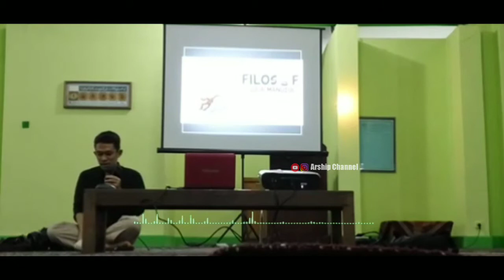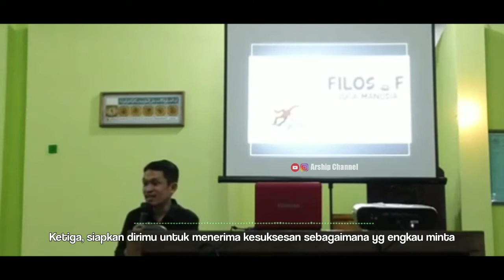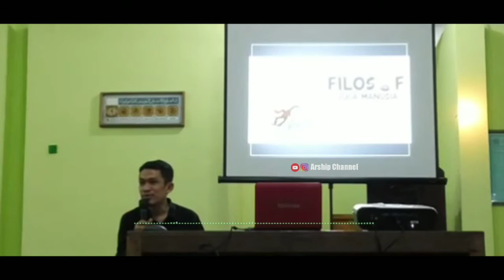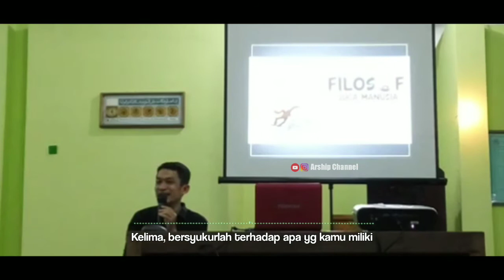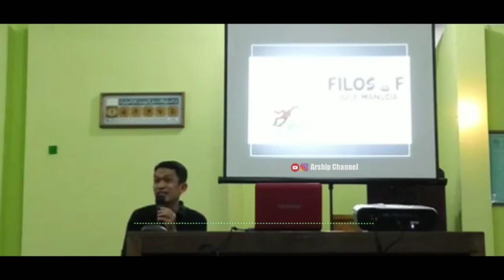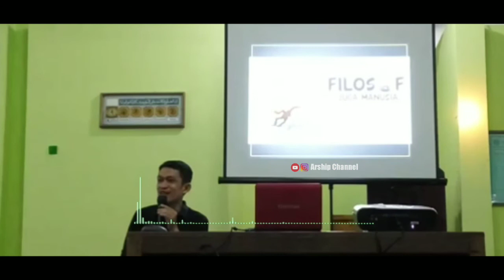Ngaji Filsafat | 6 Langakah Keinginan Kita Terwujud - Dr. Fahrudin Faiz, M. Ag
Ambil Pelajaran yg baik dan tinggalkan Hal yg buruk.

Tema Utama : Tuhan Sesuai Perasangka hambanya
Sumber : Mjs channel

Philosophy is actually the study of the nature of reality and existence, about what might be known and right or wrong behavior. Philosophy comes from the Greek word philosophia which means love of wisdom. According to Aristotle Philosophy is a science (knowledge) which includes truth which contains metaphysics, rhetoric, logic, ethics, economics, politics and aesthetics (philosophy of beauty).

Filsafat sebenarnya merupakan studi tentang hakikat realitas dan keberadaan, soal apa yang mungkin diketahui serta perilaku yang benar atau salah. Filsafat berasal dari kata Yunani philosophia yang berarti cinta kebijaksanaa. Menurut Aristoteles, Filsafat adalah ilmu (pengetahuan) yang meliputi kebenaran yang berisi ilmu metafisika, retorika, logika, etika, ekonomi, politik dan estetika (filsafat keindahan).

terimakasih🙏